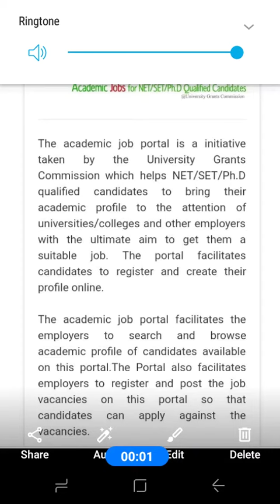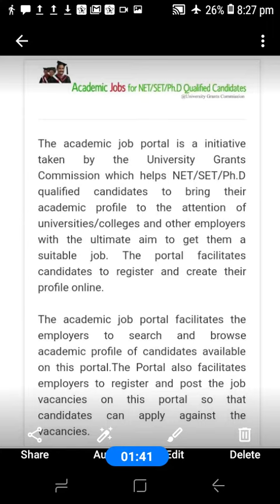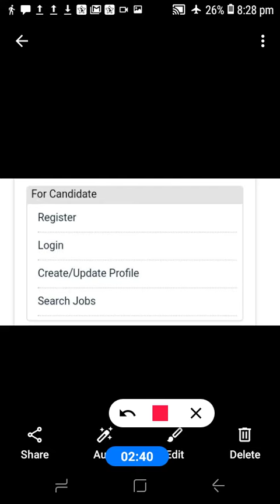UGC Job Portal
Information regarding job portal for NET /SET/ PhD qualified candidates.

Wakamcho Classes